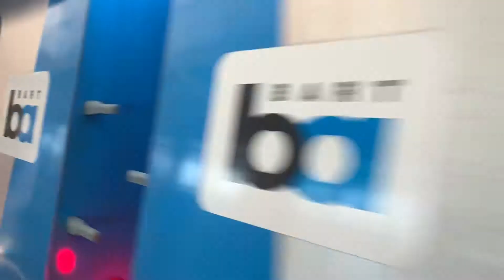New 9 cars 3-door fleet of future Orange line Richmond train pf 2 at 9:05am & put out the Sdary horn